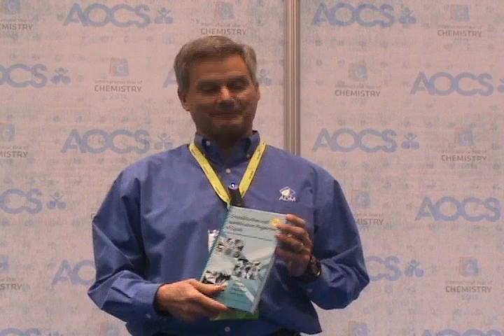"Crystallization and Solidification of Lipids" Author Neil Widlak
Neil Widlak discusses the AOCS Press book, "Crystallization and Solidification Properties of Lipids" at the 102nd Annual AOCS Meeting & Expo in Cincinnati, OH.